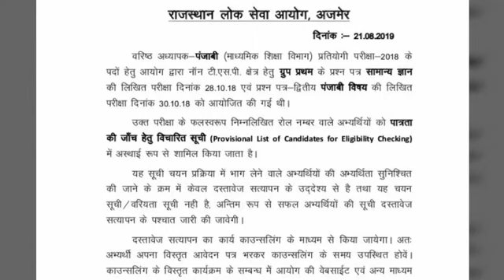2nd grade 2018 press note release,big update